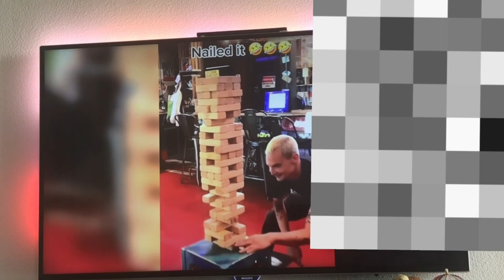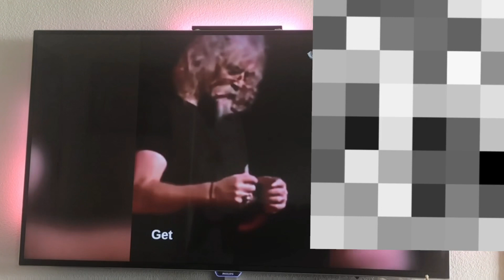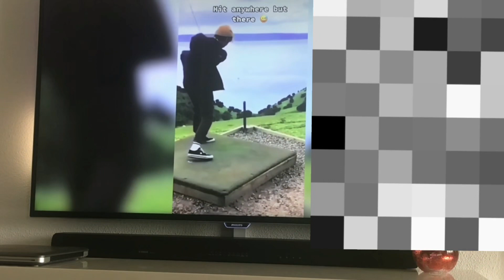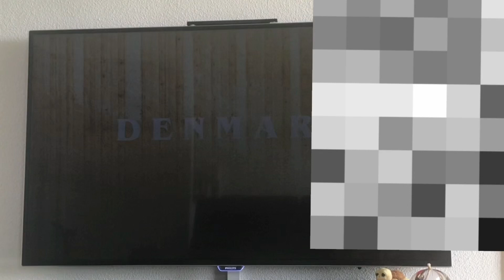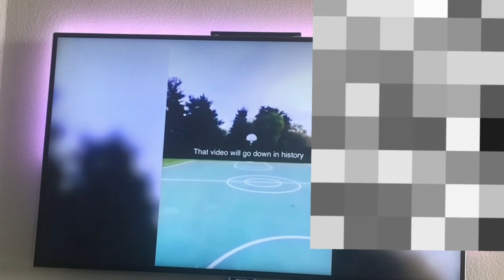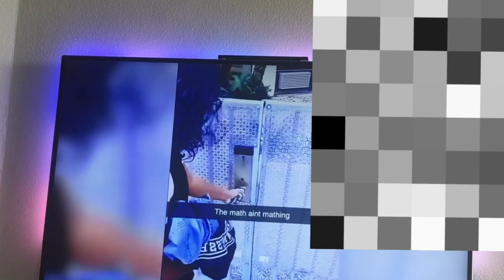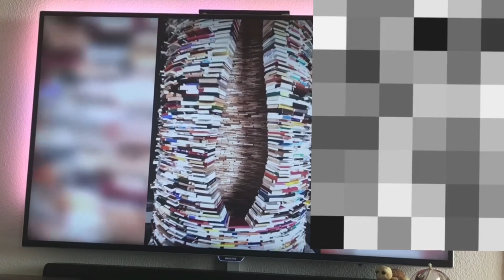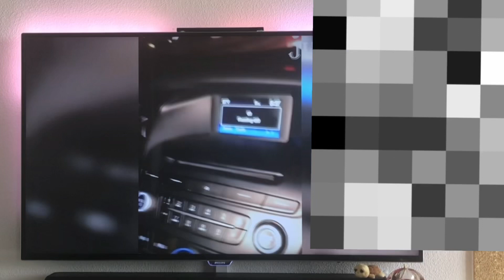essay de pas rire 🤣 version extrême